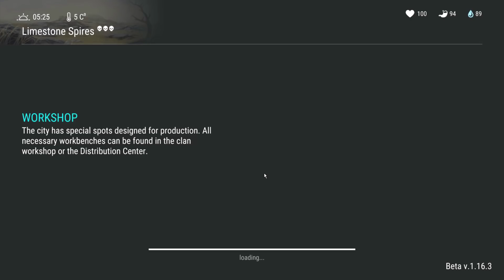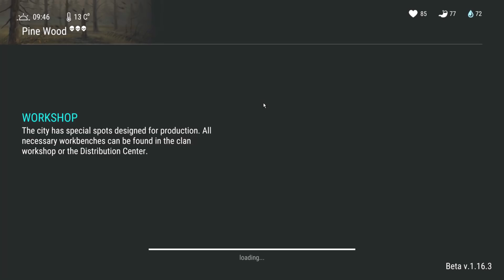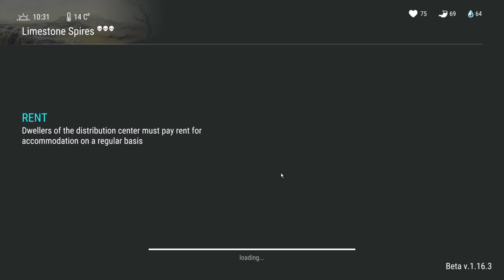Opening the NEW CRATES (Best Loot in LDoE) - Last Day on Earth Survival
Welcome to the Last Day on Earth Survival NEW UPDATE 1.16.3 as  we're opening up the NEW CRATES that have some of the BEST LOOT IN LDoE along with some incredible raid loot, junkyard loot, city loot, and so much more in today's Last Day on Earth Survival Season 5 Update 1.16.3 Gameplay video!

What is Last Day on Earth Survival Update 1.16.3 Season 5?